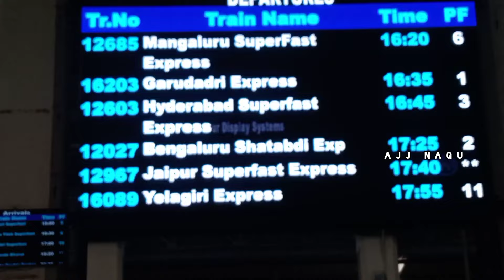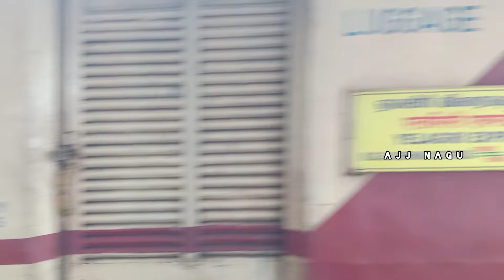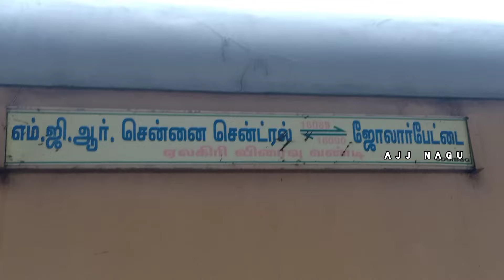🚂Yelagiri Express Travel Vlog [ Mgr Chennai Central to Jolarpettai workers Train In Tamil Nadu 💯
TRAIN NO 16089 Yelagiri Express

Chennai Central departure timing 5:55PM

total kilometre 214 km

total hours 04:35 minutes

ticket price 85
 Train speed 98💯⚡

travel vlog tamil ajj nagu